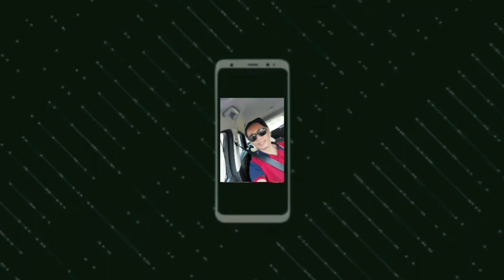sili kayo dyan pwde na kayo kumuha